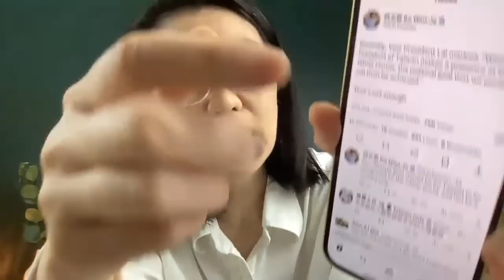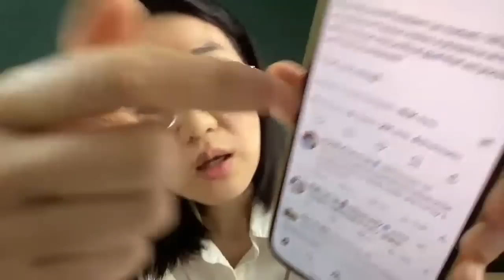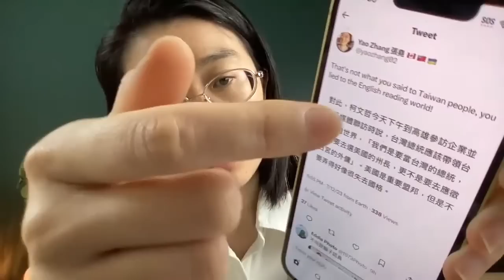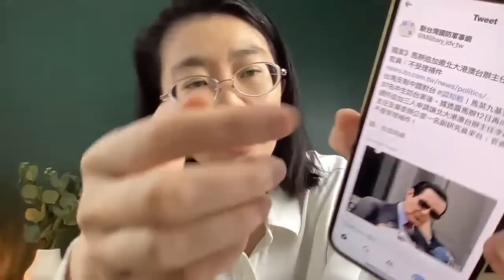中國學生一訪台 故宮國旗就消失！包牌柯文哲騙完台灣人騙外國人！（2023/07/13）